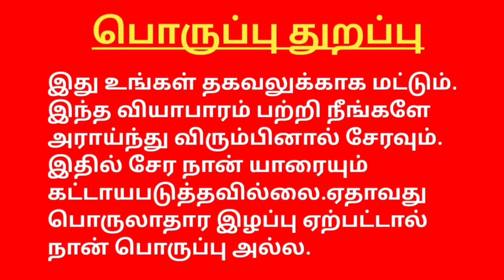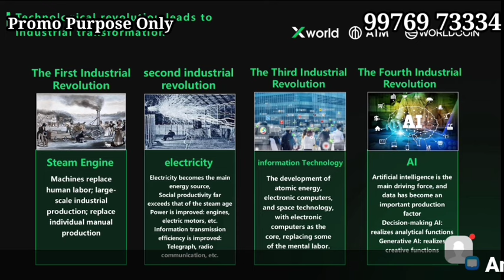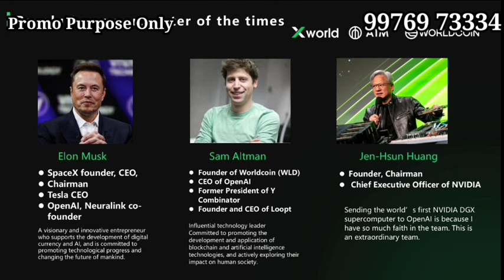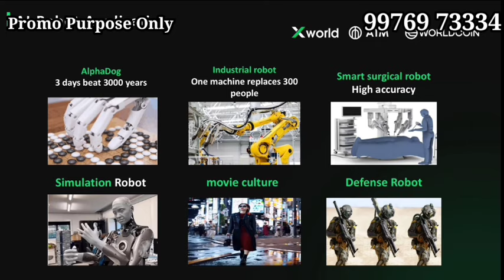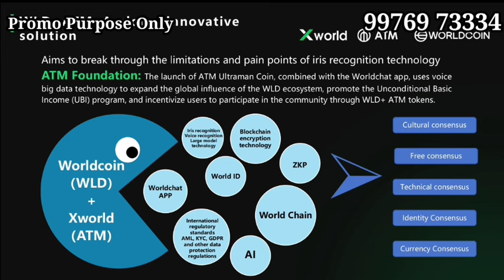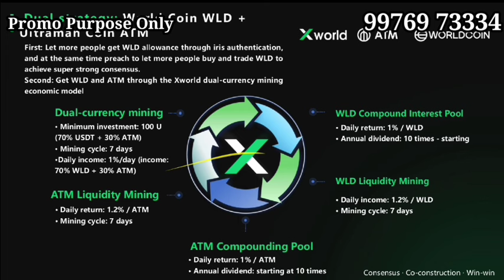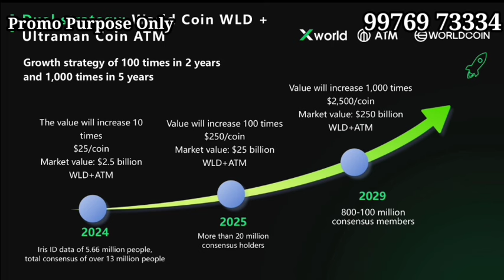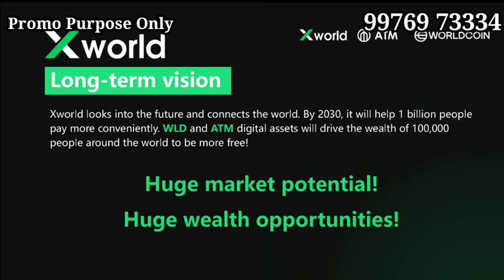X WORLD WLD COIN NEW OPPORTUNITY 9976973334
ADD PROMOTION CONTACT

YouTube promotion
PDF work

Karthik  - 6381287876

#100%passiveincome
tron cryptocurrencytamil,
bitcoin cryptocurrencytamil,